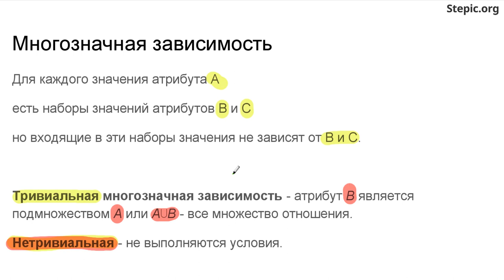Введение в базы данных - 69 урок. Прочие нормальные формы: 4NF, 5NF, DKNF, 6NF